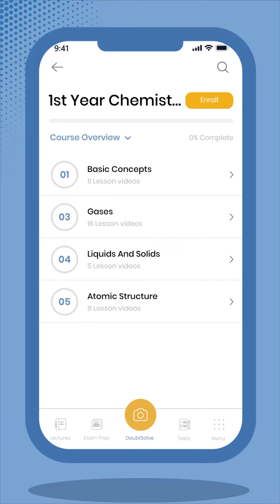Maqsad se parhai karne ka faida